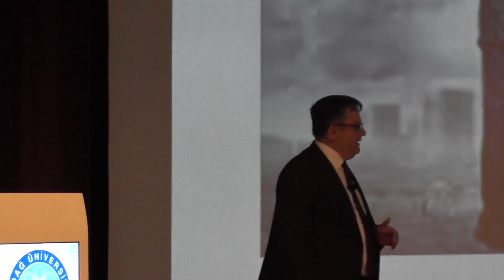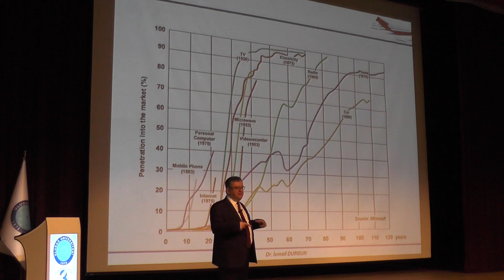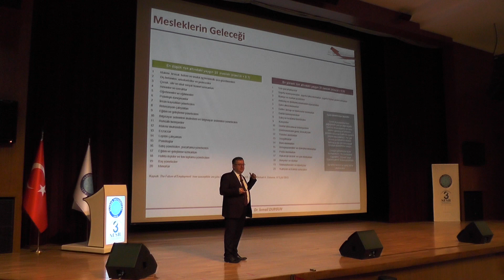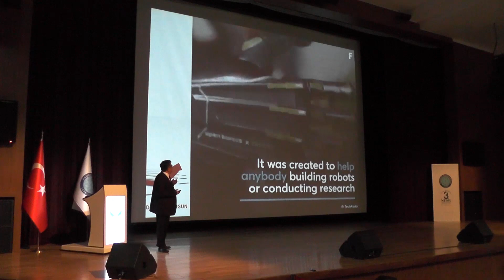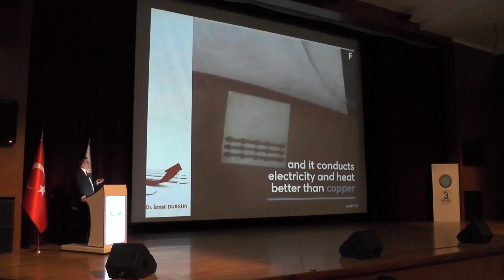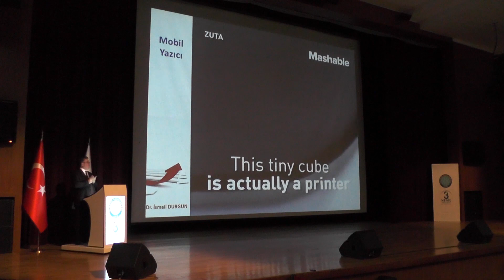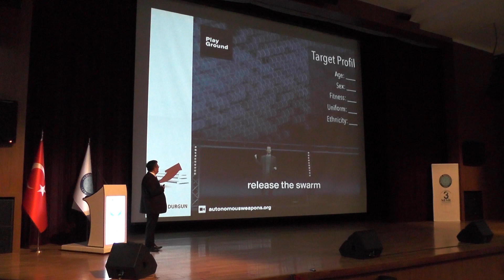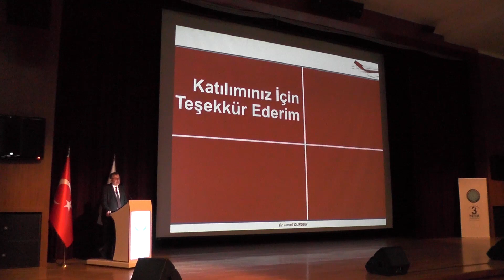Fütürizm ve Mühendislik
Hızını gittikçe arttıran değişim sadece bugünümüzü değil geleceğimizi de etkilemektedir. Bugün için imkansız görünen konuların yarın için normal olacağı, bu değişimin dünyanın sadece bir kısmında değil her yerinde hissedileceği ve herkesin etkileneceği bir gerçektir. Uludağ Üniversitesi Mühendislik Fakültesi öğrencileri ile farklı alanlardaki teknolojik gelişmelere bakarak biz mühendisler olarak geleceğe nasıl hazır olmamız gerektiği üzerinde durduk. zira geleceğe hazır olamayan ve değişime ayak uyduramayan kişi ya da mesleklerin ortadan kalması kaçınılmazdır.